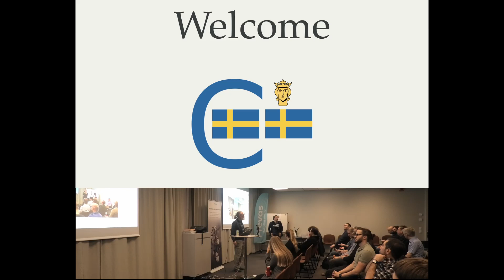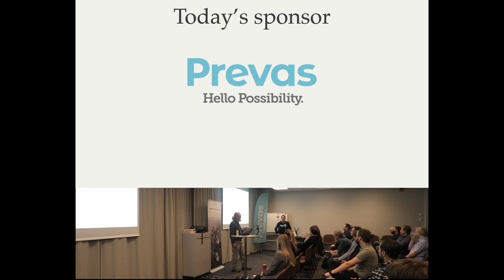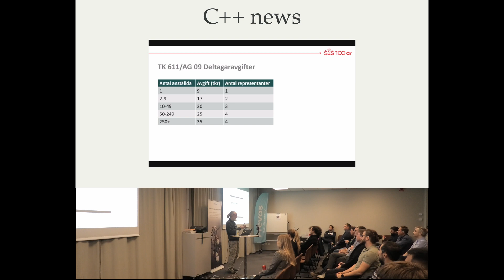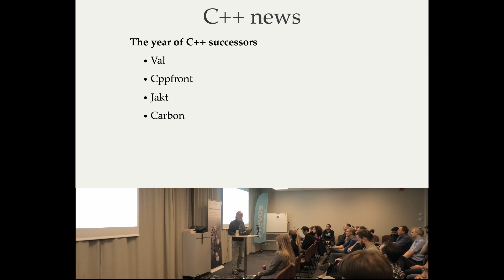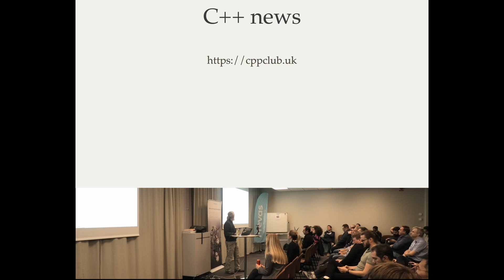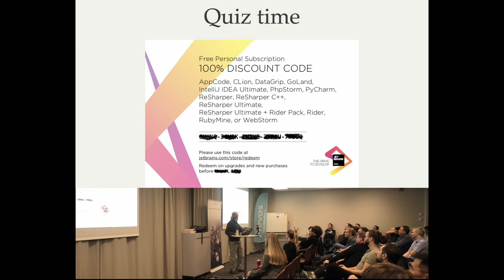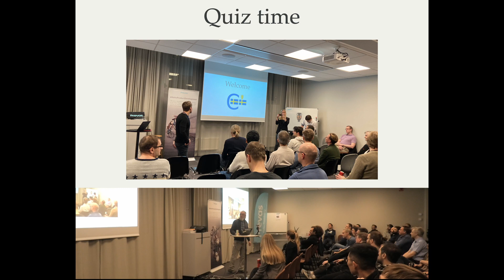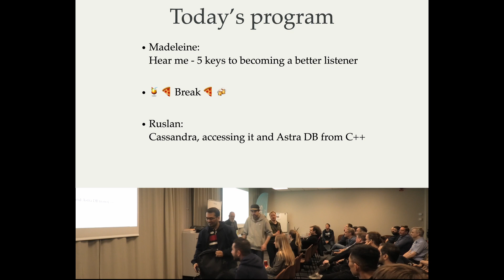StockholmCpp 0x23, Intro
The intro from StockholmCpp 0x23: Hear me, Cassandra !

The recording has been done with our backup camera and backup audio recorder. The intro is usually not meant to be recorded or published. Therefore, it is kind of sloppy talk, but since it's on 'tape' it can be shared.